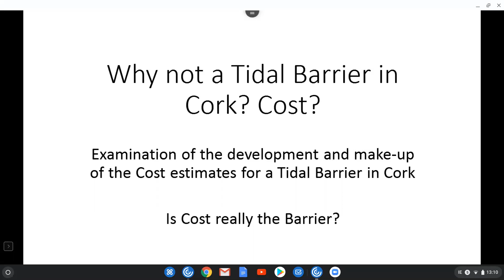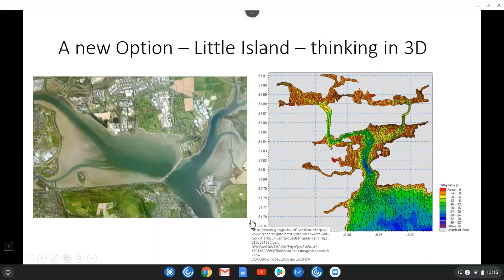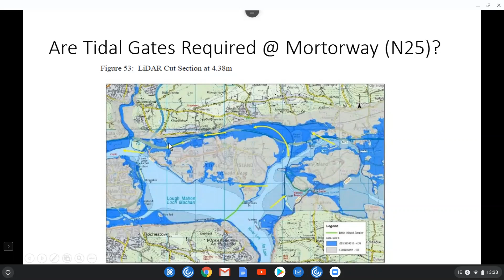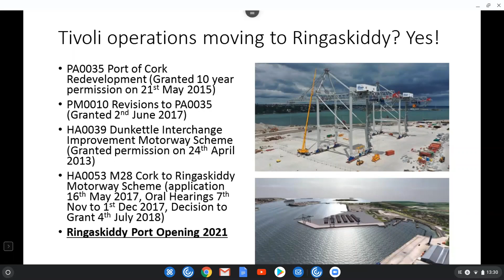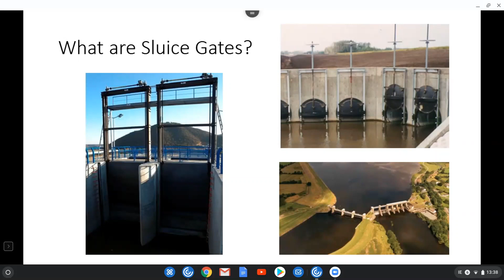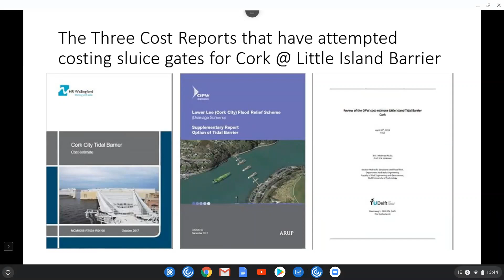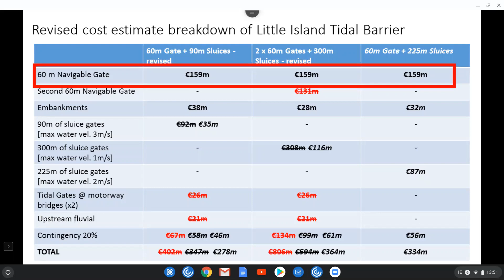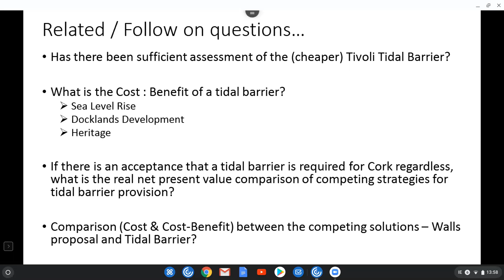Why not a Tidal Barrier in Cork? Cost?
Examination of the development and make-up of the cost estimates for a tidal barrier in Cork.

Is cost really the barrier?